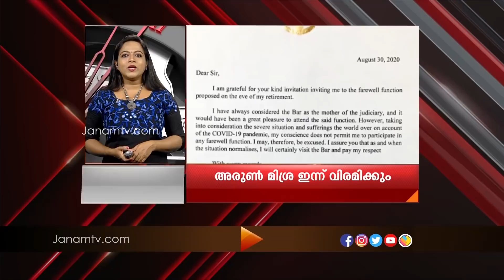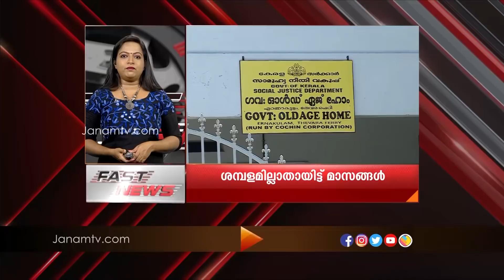FAST NEWS @ 9 AM | 02 SEPTEMBER 2020 | JANAM TV